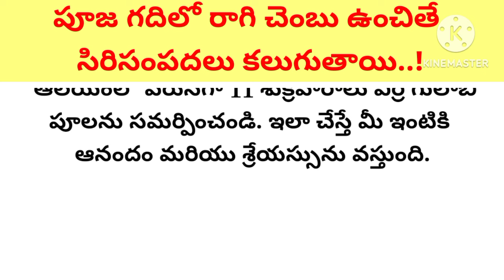పూజ గదిలో రాగి చెంబు ఉంచితే సిరిసంపదలు కలుగుతాయి..!లక్ష్మీకటాక్ష్యo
పూజ గదిలో రాగి చెంబు ఉంచితే సిరిసంపదలు
 కలుగుతాయి..!

thalapatra nidhi

Telugu facts